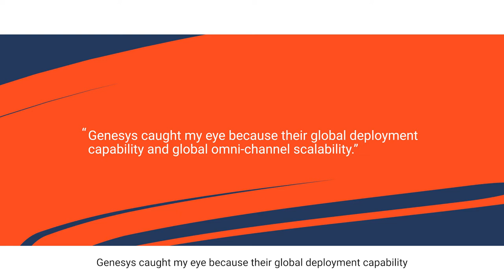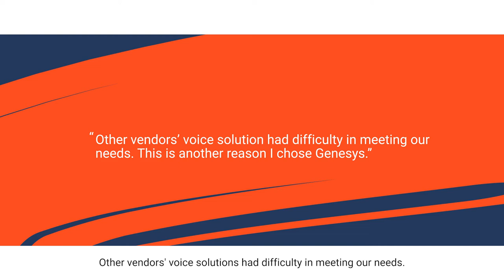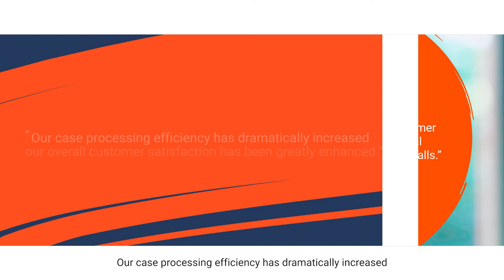Xiaomi: Remarkable CX for a Global Audience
With an equal emphasis on innovation and quality, Xiaomi Corporation pursues superior customer service and operational efficiency. But faced with unprecedented growth and a rapid uplift in customer traffic, Xiaomi struggled to provide a unified experience through its global services department. After implementing the Genesys Cloud CX™️ platform, the tech leader is now able to deliver remarkable customer experience on a global scale — improving call pickup time and customer satisfaction (CSAT) while lowering handle time. for more customer success stories.